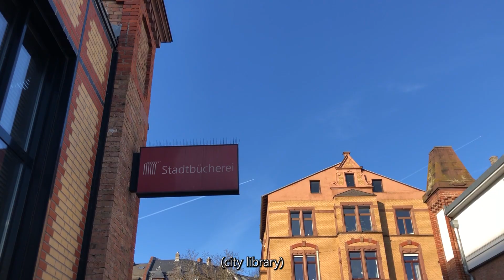[VLOG] A Quiet and Slow Life in the City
Walking along the Main River, borrowing books at the city library and baking a bread for the first time of my life: I decided to live a quiet and slow life in a big city.

🌊 It’s quite cold out here in Frankfurt (Germany) these days. The day I went for a walk we even had sub-zero temperatures. My hands were frozen but this didn’t matter for me when I saw the sunshine and the blue sky outside. It was a wonderful day!

📚 I stopped at the city library on my way back home and borrowed some books for January 2024. It’s one of my New Year’s Resolutions to dedicate more time to books. The first one that I’m currently reading is ‘Butter’ by Asako Yuzuki. After reading half of the book, I can tell that I like it so far.

👩‍🍳 Another resolution is trying more new things. I noticed that I often get anxious while doing something new. I want to change that. The first thing I’ve never done before and tried was baking a bread. I really enjoyed the process, and it became a great experience! I’m so proud of myself that I got out of my comfort zone.

👭 Keep company with me to enjoy the little things of life.

Let’s have a good time! 💕 I hope you enjoy my vlogs.

RECIPES
👩‍🍳 Bread
750 g Whole Spelt Flour
750 ml Water
1 Fresh Yeast Cube
3 tsp. Salt
68 ml Vinegar
90 g Sunflower Seeds
45 g Oat Flakes
30 g Sesame
30 g Flaxseed
75 g Pumpkin Seeds
1,5 tbsp. Chia Seeds
200 °C (without preheating)
60-70 min.

✨ MORE
BAKING

✨ About me
My name is Ina and I‘ll show you my simple everyday life in Germany. Some of my greatest passions are nature photography and cooking. I also enjoy doing arts and crafts.